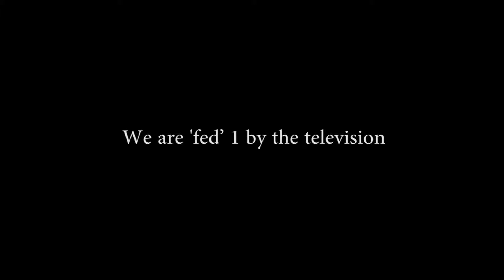We are 'fed' 1 by the television.mpg